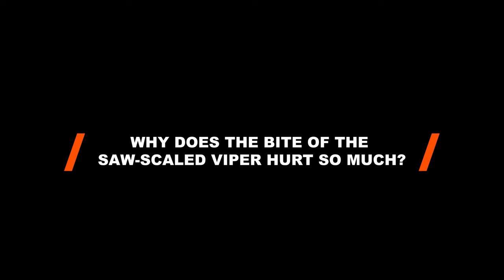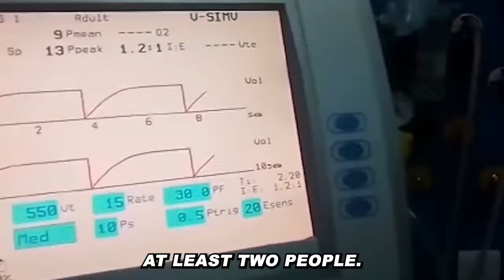The Snake That Has KILLED More HUMANS Than All Snakes Combined!!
Snake bites kill between 81,000 and 138,000 people every year, and around three times as many people lose limbs or have other permanent disabilities because of snake bites. Every year, venomous snakes bite one out of every 37 thousand five hundred people in the U.S alone. Every year, venomous snakes bite one out of every 37 thousand five hundred people in the U.S alone.